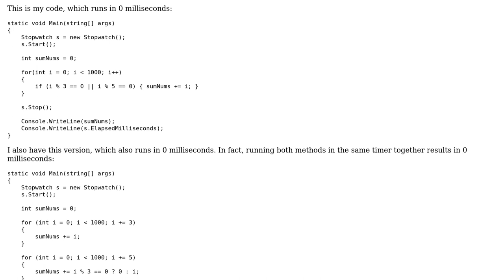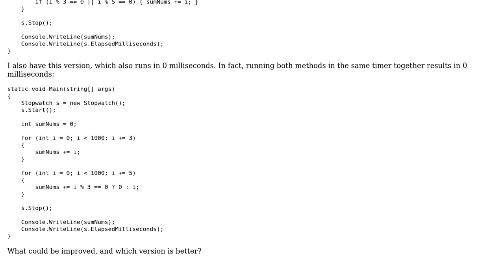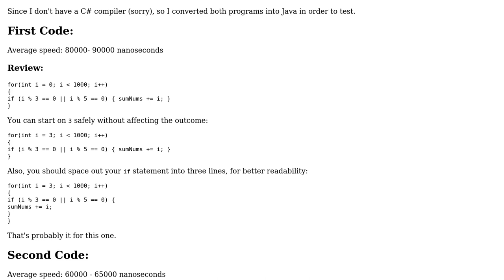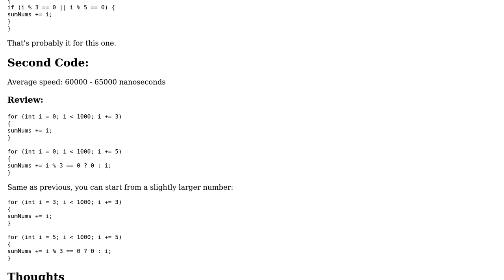Project Euler Retreat (2 Solutions!!)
Project Euler Retreat